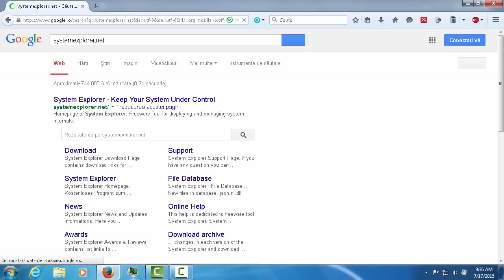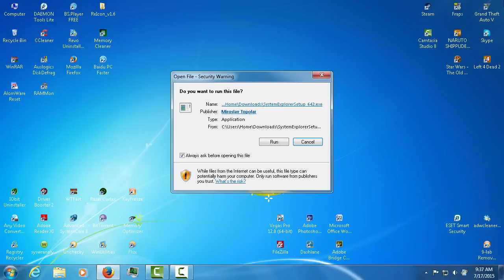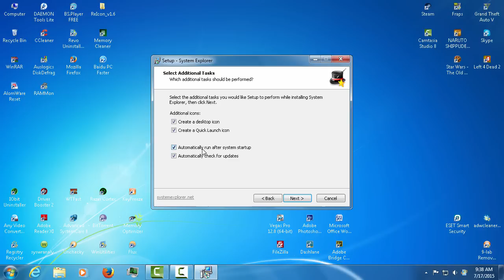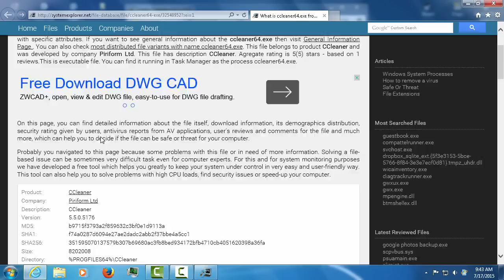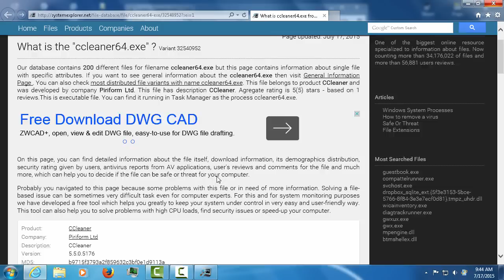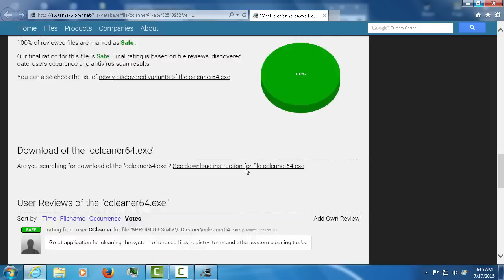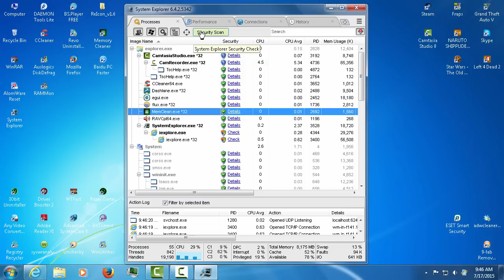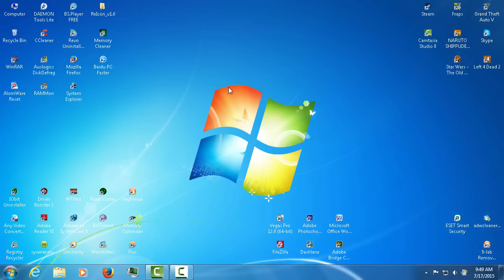Cum putem tine sistemul sub control cu ajutorul lui System Explorer